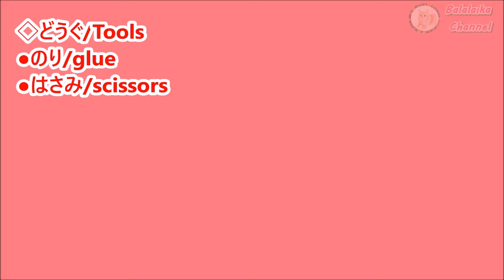クリスマス折り紙【クリスマスリース】作り方 おしゃれで簡単♪ペーパーブロック vol.2◇DIY Christmas paper wreath " origami easy tutorial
折り紙で『クリスマスリース』の折り方です。ペーパーブロックの基本と、簡単な手作りのクリスマスの飾りの作り方をゆっくりご紹介します。折り紙やDIYクラフトを紹介しているチャンネルです。
材料は折り紙7.5㎝を使います。
大きなクリスマスリースを作りたい方は、紙の枚数を増やしたり、大きさを大きくします。

クリスマス折り紙【サンタクロース/サンタさん】折り方 簡単で可愛い♪◇Christmas Origami " Santa Claus " paper craft easy tutorial

折り紙【手作りクリスマスリース】簡単な作り方 【音声解説】◇Origami paper craft easy tutorial

手作りクリスマスリースの作り方 折り紙と画用紙でできる工作♪【音声解説】◇Christmas wreath diy origami paper craft easy tutorial

折り紙【クリスマスリース】一番簡単な折り方【音声解説】◇Origami paper craft easy tutorial

☆フリーBGM☆
DIYブログもよろしくお願いします！ブログ⇒